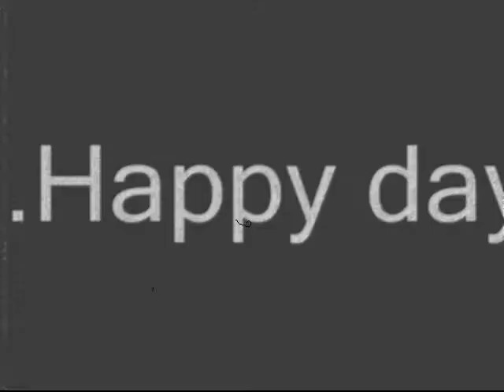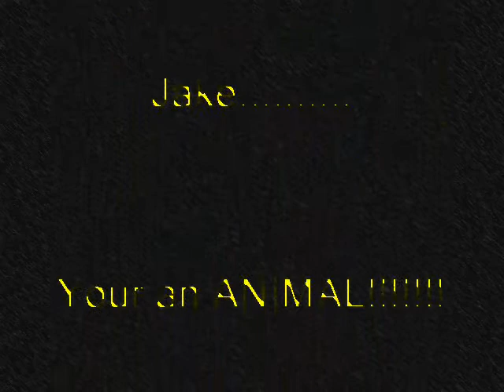Henrys summer pics 2008